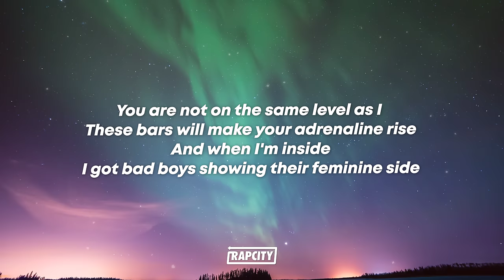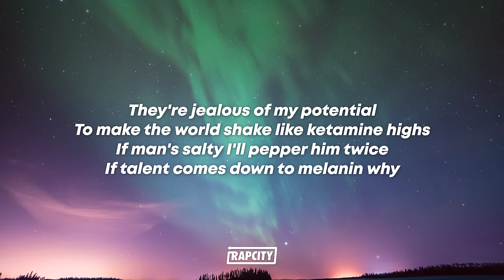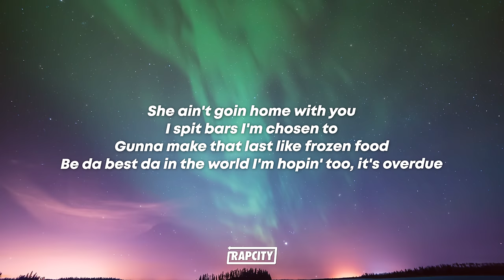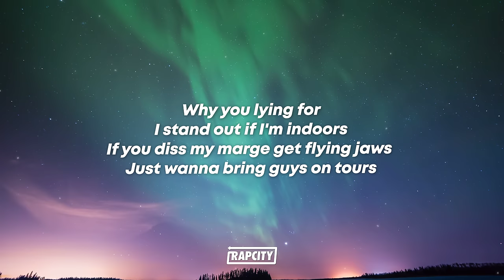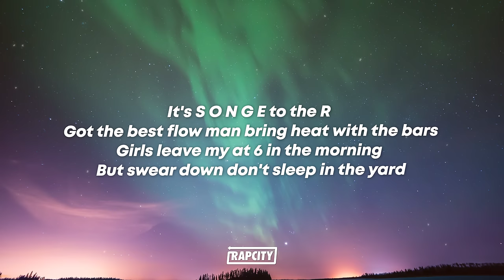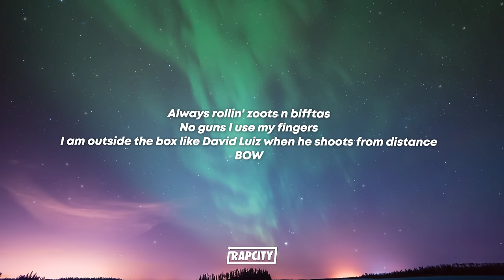Songer - Toxic Freestyle (Lyrics)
🎵 Lyrics:

You are not on the same level as I
These bars will make your adrenaline rise
And when i'm in inside
I got bad boys showing their feminine side
They're jealous of my potential
To make the world shake like ketamine highs
If man's salty i'll pepper him twice
If talent comes down to melanin why

Am I so much harder than you,
Picking up green like a gardener do,
Stardog will do,
I put half of the Q in some fat off plate and start sparking a zoot,
And now i'm in venting mode,
I'm inventing most of the flows you know,
And the clothes you own i've already worn,
The futures here i'm already born

My blackbox is attracting fans,
Don't rate good yutes actin bad,
Mans got bars so I chat them facts
Til I wrap them grands in elastic bands,
You hold food like plastic bags,
Coz you love dizz like raskit fans,
My team are ready to start,
See man shaking the captain's hand

Mans pulling up in a blacked out audi,
Acting rowdy,
Bad man around me
There's a party at my ex's yard but the slag don't shout me,
Man don't doubt man chat shit so i slapped him loudly,
Smacked him proudly, too cold get a chap lip round me,
What, man gets racks in now G

If i asked you name a yute that's harder
Man better a tenner that you won't answer
Never see that yute at the afters
My mans fucked off a zoot and lager

Wasteman

Can't hack a zoot and a stella
Swingman round like a human propeller
If his girlfriends cute i'll tell her

She ain't goin home with you
I spit bars i'm chosen to
Gunna make that last like frozen food
Be da best da in the world i'm hopin too
It's overdue,
Bare heads turn when i'm rollin through,
Still cold in june,
Got bare notes can't fold in two,
Don't chat shit you're poking who

Why you lying for,
I stand out if i'm indoors,
If you diss my marge get flying jaws,
Just wanna bring guys on tours
Mans angry now
You'll get dropped like hand me downs
Nobody got better bars than songer 2 years time, mans in town

Mans pullin up in an all white rari,
All night party,
Call my barbie
Spit bars like Dave kick ball like Vardy
Mans cray cray call that Tom Hardy
You can't out bar me,
Get bumped no white on car key,
No filter man's Marley,
White and strong just call man Charlie

S O N G E to the R,
Got the best flow man bring heat with the bars
Girls leave my at 6 in the morning
But swear down don't sleep in the yard
Always rollin zoots n bifftas
No guns I use my fingers
I am outside the box like David Luiz when he shoots from distance

BOW